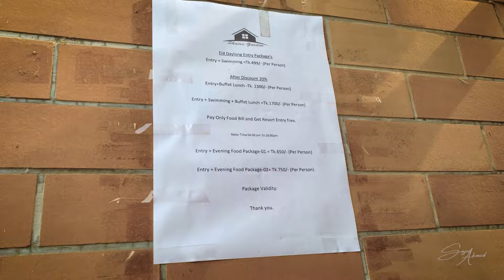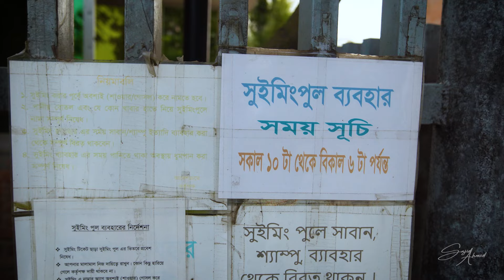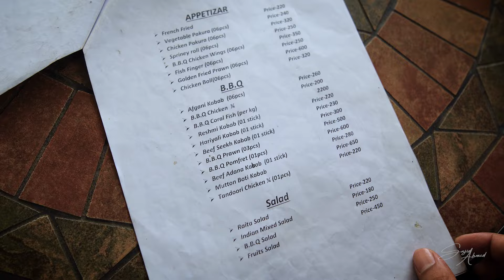Shaira Garden Resorts -মাত্র ৩৯৯ টাকায় লাক্সারি রিসোর্ট | Best Day Tour Resort Near Dhaka For Couple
⚪ বিসমিল্লাহির রাহমানির রাহিম । আসসালামু আলাইকুম

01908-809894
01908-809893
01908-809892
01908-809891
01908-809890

🟡NEAREST RESORT.
Only 15 Kilometer Distance from Dhaka Zero Point, Madanpur, Narayanganj.
❤️ Buy 1 get 1 night stay package ❤️
going on premium deluxe pool view room's.
Entry+Unlimited Swimming  399  Per Person.
Entry+ Buffet Lunch 1399  Per Person.
Entry+ Buffet Lunch+ unlimited+ Swimming 1699 Per Person.( 50+ food items )
❤️FAMILY DAYLONG GROUP PACKAGE❤️
Minimum 8 to 10 person 2499/person.
Minimum 12 to 15 person 2299/person.
Up to 4 years child free.
PACKAGE  DETAILS :
One Deluxe or Super Deluxe or Premium Deluxe Room, Welcome Drinks,
Unlimited Swimming, Buffet Lunch,
Evening Snacks, Free Car Parking, Free wi-fi, Badminton Field, Big Play Fields,
Free Kids Play Zone and many more.
( All Packages, No Hidden Charge All Included )
Offer Validity: 31th January 2024
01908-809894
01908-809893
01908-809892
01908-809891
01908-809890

🎼Sound Effect by audio from Pixabay

📸 My Vlogging Gear:  Samsung Galaxy Note 9, I Phone 8 Plus